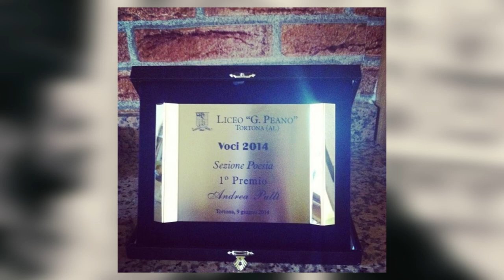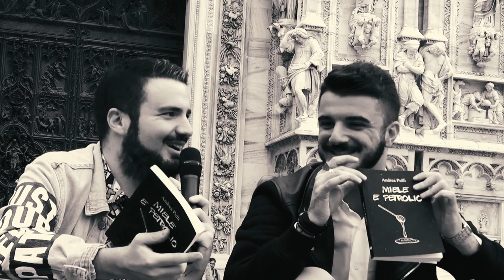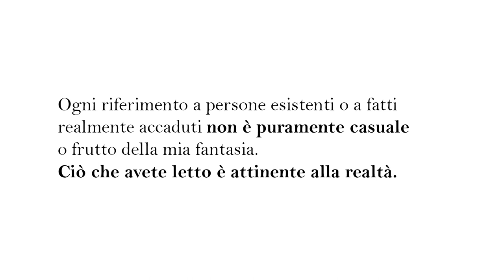Andrea Pulli presenta il nuovo libro "Miele e Petrolio"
Acquista "Miele e Petrolio"

Intervista di Marco Cignoli
Location: Piazza del Duomo (Milano)
Riprese: Giulio Cilia
Montaggio e post produzione: Marco Cignoli
Produzione: Jab Media